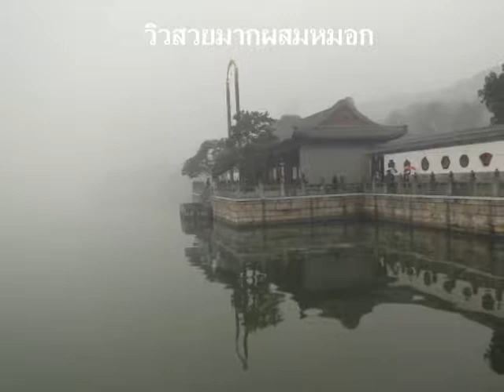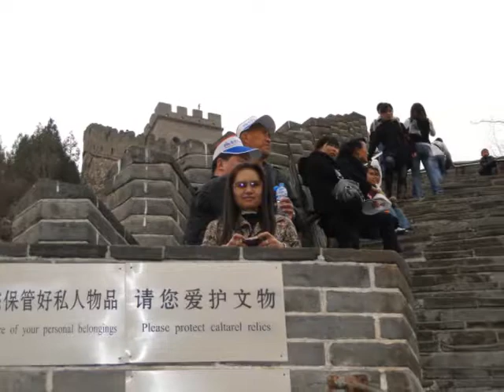ศึกษาดูงานปักกิ่ง ม ราชธานี 1